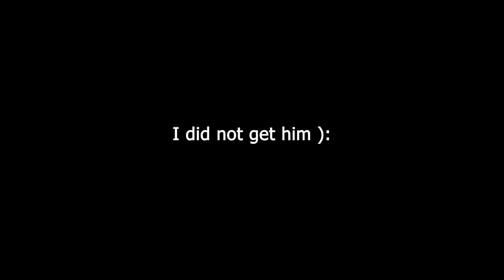THIS GORILLA TAG FANGAME GAVE ME MODERATOR